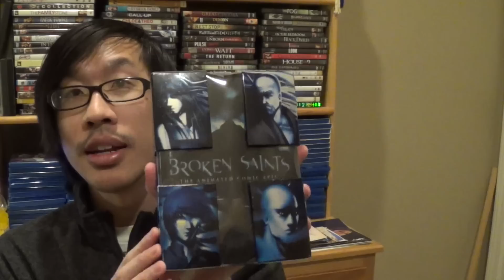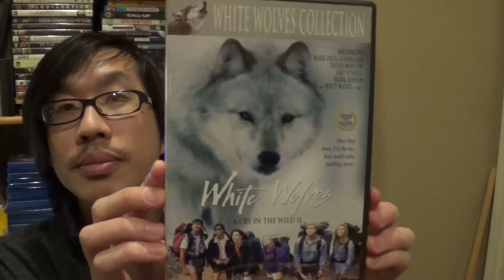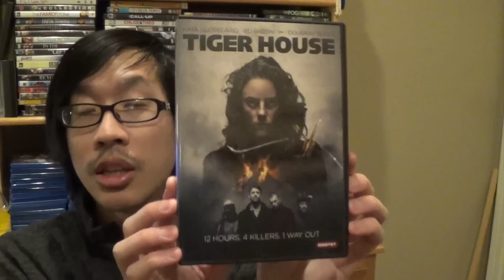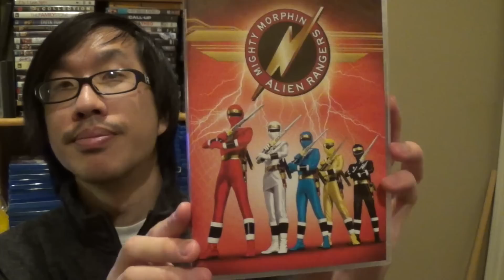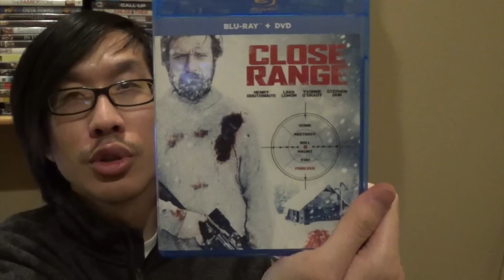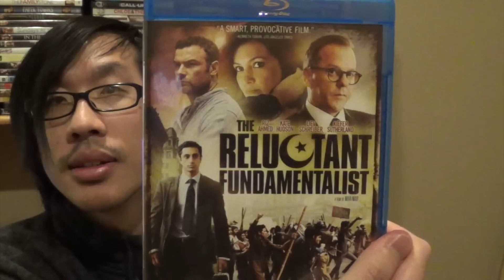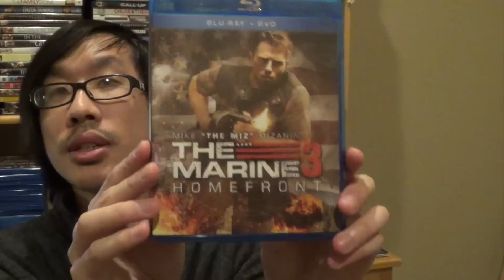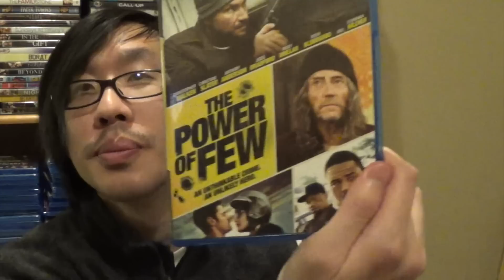DOLLAR TREE Dvd/Blu Ray Haul! YES!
WOW! December 2018 haul! I never felt this excitement in a while now. Went to dollar tree stores and picked up 100+ (yes really) blu ray/dvds. =O
I'm so excited. and I just can't hide it! =]

Let me know which ones you found and which ones you are hoping to find.

Stardust: AYeL90
Music Page: AaYyeL